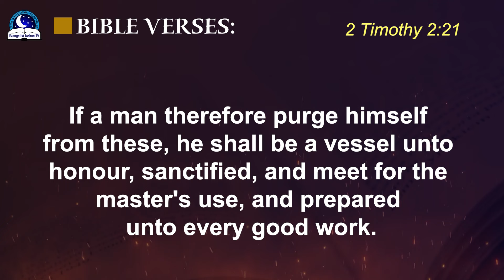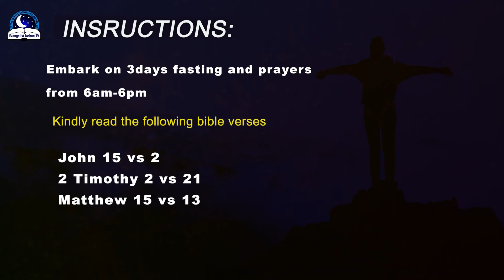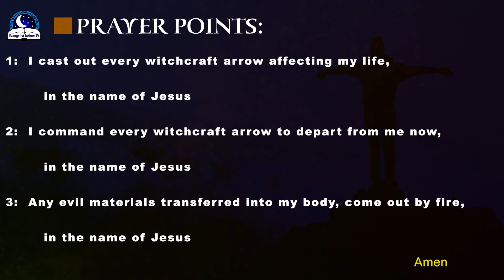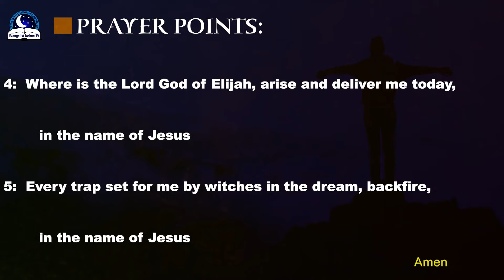Dreams About Pulling Needles Out of the Mouth - Meaning from Evangelist Joshua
Dream of pulling needles out of the mouth can be an indication of a deep rooted problem. This dream can also a warning that you are about to face a situation that could be very challenging or painful. Perhaps you need to let go of something that has been causing you pain. Alternatively, such dreams may represent a need to speak up or communicate your feelings. The needles could represent an arrow shot to kill you. Maybe you have eaten something recently that is troubling your health.